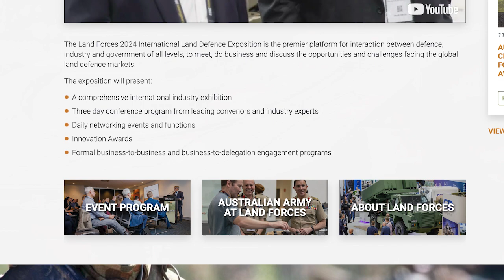Melbourne Protests EXPLAINED What The Media WONT Say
Melbourne is currently hosting The Land Forces 2024 International Land Defence Exposition and yesterday there were protests organised in opposition to it. This is an expo for the global military industrial machine to showcase its war machines and organise deals between the business and government. The protesters were trying to bring attention to this non-public event, which worked very effectively, and the police were deployed by the state to protect the interests of people attending the expo. That's how tax payer money is being used in this country.